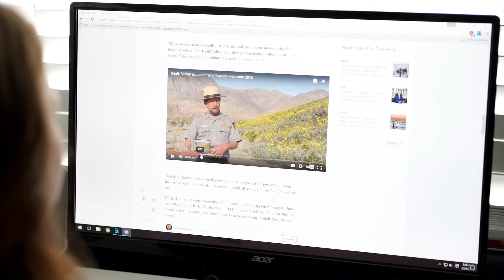THE BEGINNING OF OUR RELATIONSHIP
Today on CulpFiction, we prepare for a super exciting last minute trip, Juniper has a scary moment with the laser pointer, and we discuss the beginning of our relationship! Enjoy! ❤️

Since you've made it this far, why don't you leave us a quick comment saying hello! Or you know, anything you want. Like... I mean... if you wanted to leave your favorite recipe, I definitely wouldn't complain... (we're big food lovers in this house)